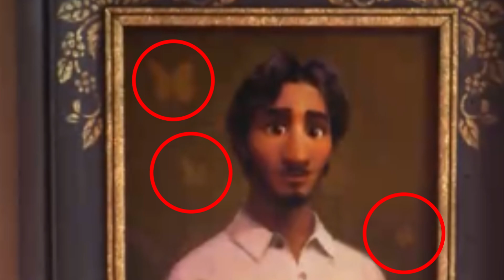5 DATOS OCULTOS QUE NO VISTE EN ENCANTO | PARTE 5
Datos y curiosidades de la película ENCANTO.